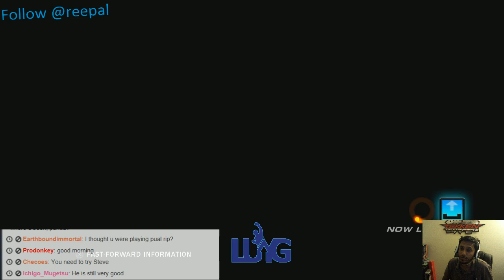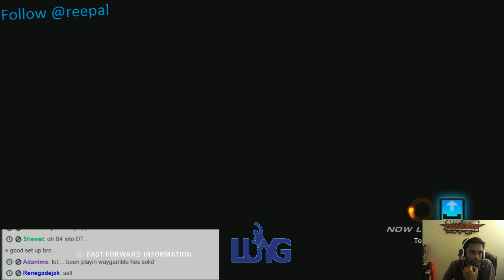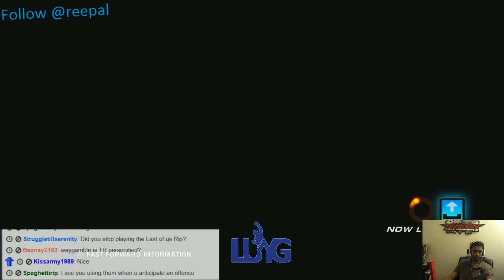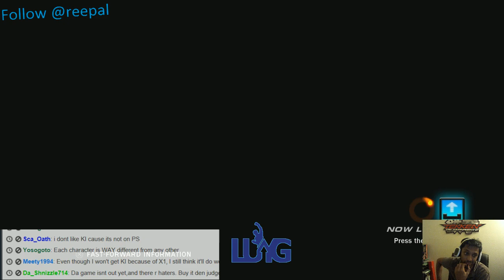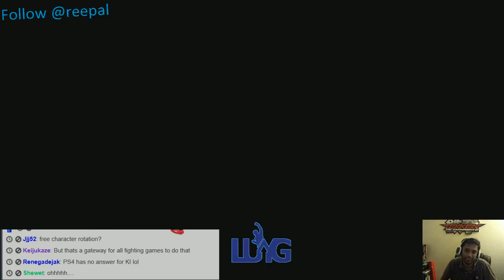TTT2 Online - Ranking Battles - Going for Fujin!